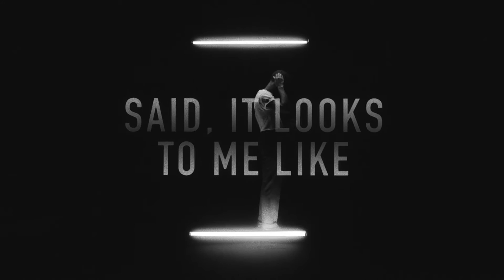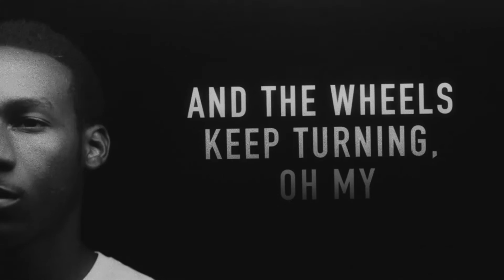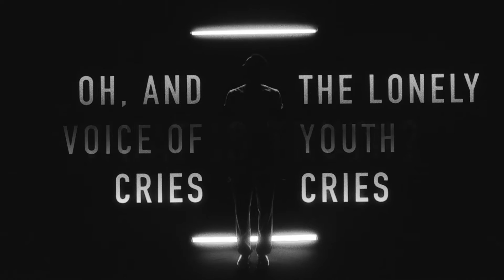WHAT IS TRUTH | Fellowship Creative with Leon Bridges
What happens when you mix a little Johnny Cash, a Kanye beat and a lot of creativity?  Check out this weekend element created for our Myth Busters series at Fellowship Church.